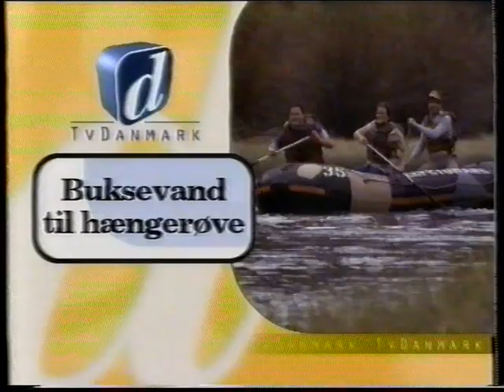TV Danmark klip fra 1999